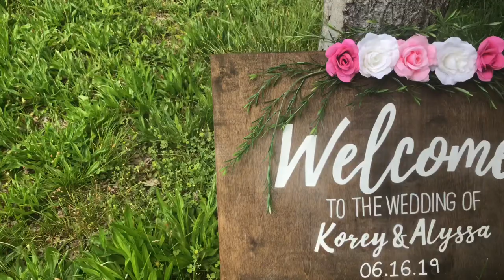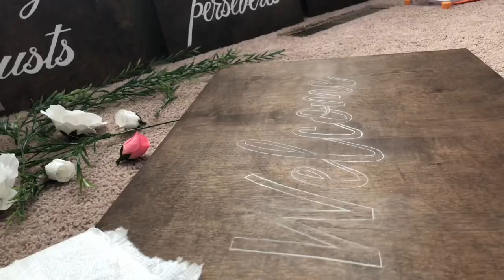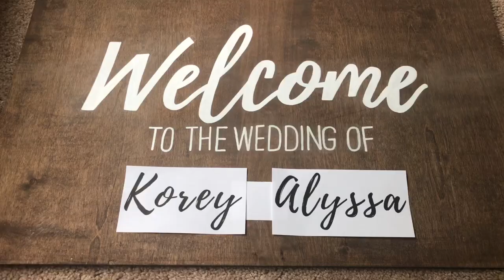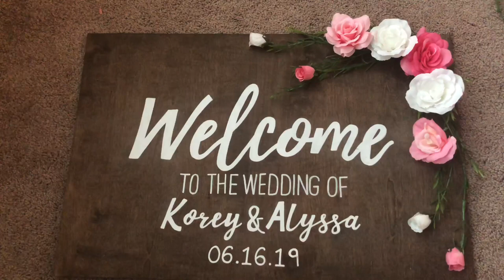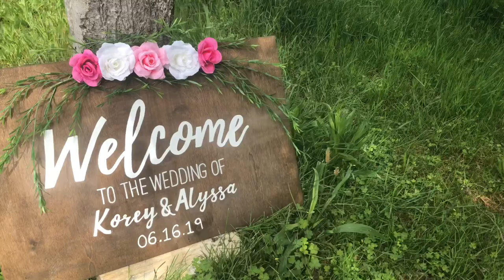DIY WEDDING DECOR | WELCOME SIGN | ALYSSA DAW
Hello beautiful friends. In this video, I show you how I made my DIY wedding day welcome sign. I hope this video is helpful and you are able to follow along.
I’d love to have you be a part of this amazing, crazy, DIY wedding planning journey.

Xoxo,
Alyssa Daw

FONT

Canva.com - Playlist Script (FREE)
*Check out my DIY hanger tutorial where I show you exactly HOW I use canva to create/download this free font

MATERIALS

Birch Plywood Sheet 1/4 in x 2 ft x 6 ft - Lowe's $10.25
Old rag to use for stain (I prefer over paint brush)
Elmer's White Paint Marker Medium Point - Amazon $4.77 (I used this one)
Charcoal White Pencil - Amazon $5.40
Pencil Eraser - Amazon $4.50

MY WEDDING DETAILS

Photographer // Emily Kirsten Photography @EmilyKirstenPhoto